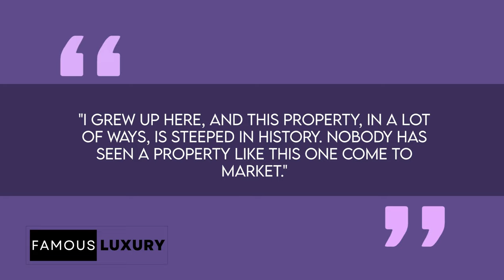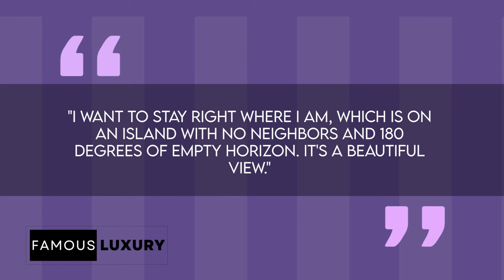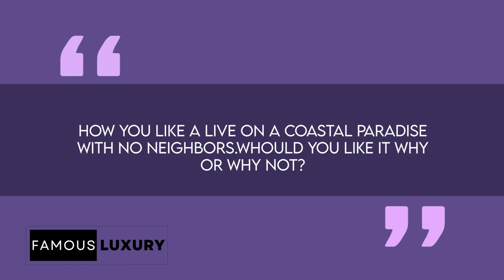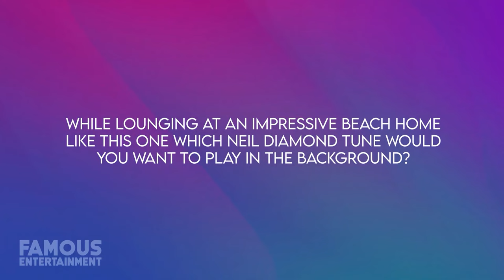Kris Kristofferson: The Legend Behind the Outlaw Country Music Movement | Ranch Tour Included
Kris Kristofferson, the American retired country singer, songwriter, and actor, has been the creative force behind some of the most iconic country songs of our time. With a career spanning decades, he needs little introduction. His songwriting credits include hits like “Me and Bobby McGee,” “For the Good Times,” “Sunday Mornin’ Comin’ Down,” and “Help Me Make It Through the Night,” which have been cherished by fans worldwide.

In 1985, Kris Kristofferson joined fellow country artists Waylon Jennings, Willie Nelson, and Johnny Cash in forming the legendary country music supergroup, The Highwaymen. Together, they championed the outlaw country music movement, steering clear of the traditional Nashville country music machine and choosing to focus on independent songwriting and producing.

Kristofferson’s Northern California ranch, a sprawling 557-acre oceanfront property located just outside Elk, approximately three hours north of San Francisco, has recently made headlines. This extraordinary, unspoiled property has been listed for $17.2 million on August 2023, and listings showcase it as “some of California’s most pristine coastline.” This breathtaking sanctuary is poised to offer its new owner not just a piece of California’s most pristine coastline but a piece of history and a portal into the world of one of the music industry’s legends.

Join us on a tour of Kris Kristofferson’s ranch, where creativity and inspiration have blended together for over four decades.